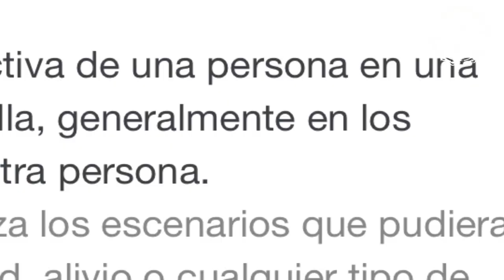El pueblo no entiende palabras complejas, haré un diccionario: López Obrador 🦆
Para justificar la violación a la Constitución entrometiéndose en los procesos electorales en su mañanera, López Obrador anuncia que hará un diccionario de las nuevas palabras del período neoliberal, pues el pueblo no entiende palabras complejas 🦆